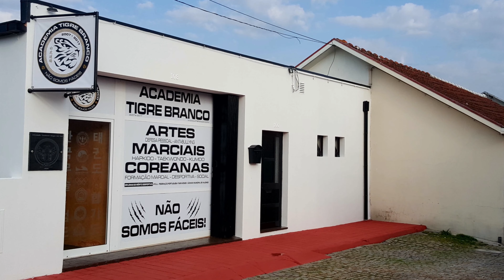15 ANOS PARTE 4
Parte 4 das nossas recordações.